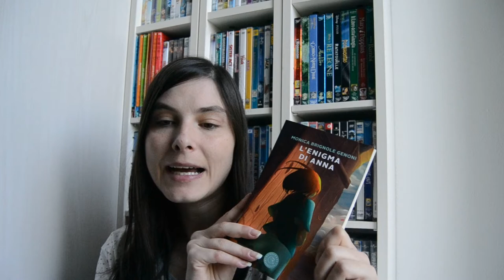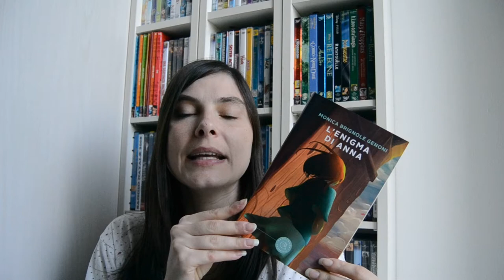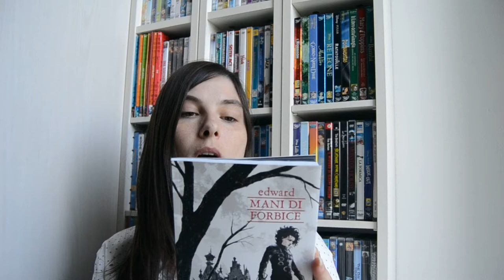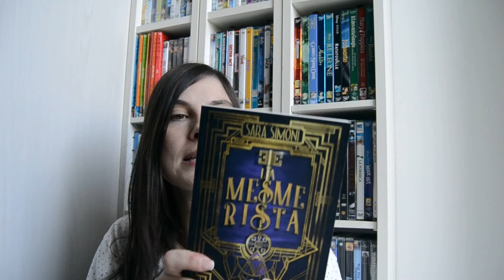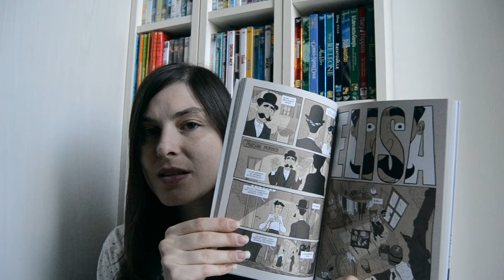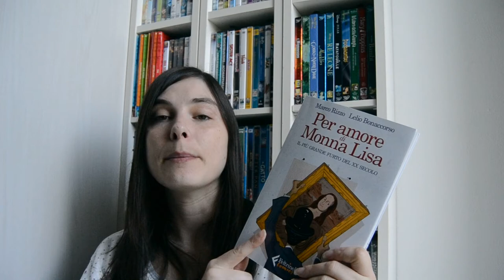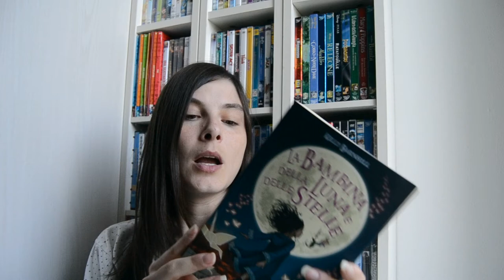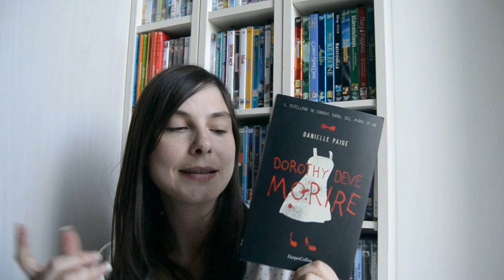Book haul tra Lucca Comics, collaborazioni e acquisti su IBS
Acquisti libreschi fatti a Lucca Comics, su IBS e collaborazioni

🌷  Per amore di Monna Lisa

🌷 Streghette!

🌷 La bambina della luna e delle stelle

🌷 La stirpe e il sangue

🌷 Margot e le streghe

🌷 Sogno di una notte di mezza estate (RBA Storie Meravigliose)

🌷 Lo schiaccianoci (RBA Storie Meravigliose)

🌷 La scoperta: Le streghe di BlackHollow

🌷 A casa prima di sera

🌷 La confraternita delle streghe vol. 2